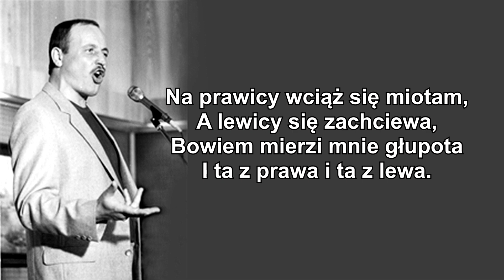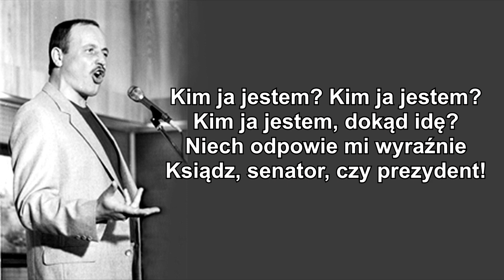KIM JESTEM (Official Audio)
Niezwykle osobista piosenka. Wtedy jeszcze tego nie czułem, ale już zacząłem powoli wchodzić w smugę cienia. Bezsenne noce, deszcz za oknem, szklaneczka nalewki – znacie te klimaty. Każdy to z nas miał, ma albo będzie miał. Wtedy właśnie budzą się upiory, refleksje i takie teksty.